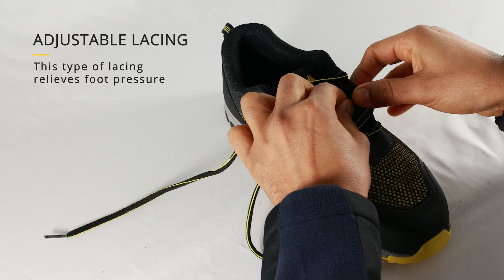FOOT ADJUSTABLE LACING - EN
Find your type of lacing with our Delta Plus lacing tutorials serie